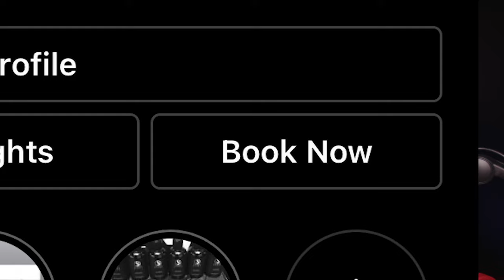HOW TO INCREASE YOUR CLIENTELE AS A NEW BARBER!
Building a clientele as a new barber could become very overwhelming, here I'll talk about some of my experiences and tips on how to manage/grow your clients

Video gear/studio:
Ring light
Box lights
black magic 6k pro
18-35 sigma art lens 35%20sigma%20art%20lens&sel=Item-Condition_New-Items